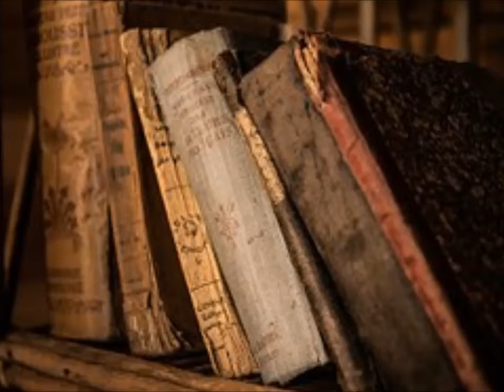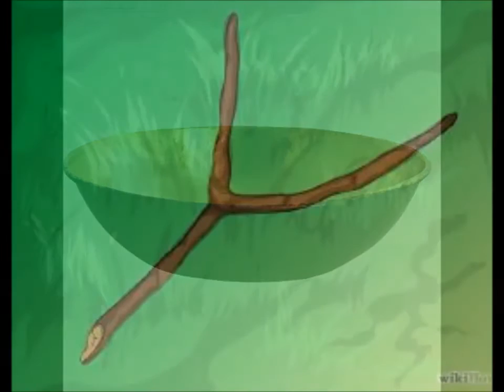How to Scry like Nostradamus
This video reveals the technique of Prediction which Nostradamus used to obtain his famous forecasts. Learn the technique and try it for yourself! Information for the video was derived from Books, written by avid historians.
 Please be sure you are in good physical, spiritual and mental health before attempting to perform any of the techniques in this video. While you are here, please like and share this video, to show your support, and subscribe to the channel to catch "up and coming" material that you don't want to miss!  :)

Be sure to check out my video on how to scry with a crystal ball

Transcript: Nostradamus may very well have been the most well known seer of all time. While it is widely assumed that he was
born with a natural gift for prophecy, it also stands to reason that he had to work on developing his gift to become the legendary seer we all know of today.
 So if Nostradamus developed his gift, then perhaps so can we all.  One way to develop our natural gifts is to practice them.
 Nostradamus himself describes his method of scrying in his book "Le Profite" or "The Prophecies". In his own words, translated into English, Nostradamus describes how he began each session by
relaxing himself in front of the brass tripod.
 In century one of his prophecies, Nostradamus writes: "seated at night in my secret study alone, reposing over the brass tripod. A slender flame leaps out of the solitude, making me pronounce that
which is not in vain".
 In his next quatrain, Nostradamus writes: "with divining rod in hand, I wet the limb and foot set in the middle of the
branches. Fearsome awe trembles my hand. I await, heavenly splendor! The divine genius sitteth by!"
 So what does Nostradamus mean by this? Scholar John Hogue describes in his books on Nostradamus that after relaxing and when the time was right, he would dip a divining rod into a brass bowl of water and gaze at a flame of a candle and would then receive his prophecies through some kind of trance. A divining rod is simply a Y or L shaped wooden branch or stick, historically believed to have divine powers.
 So in order to try this out for yourself, all you really need is a bowl of water, a wooden stick and some privacy. Care to give it a try?